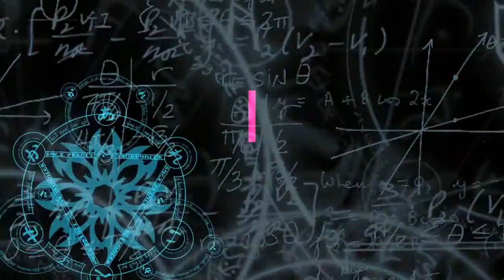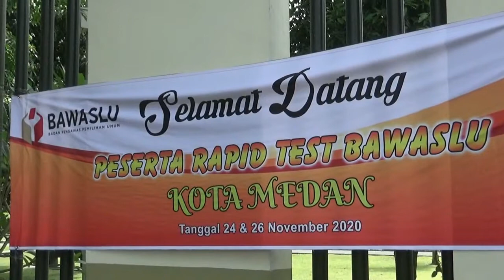Puluhan peserta Rapid test, Beginilah proses Nya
MEDAN | Guna menyukseskan pemilihan wali kota dan wakil wali kota medan, pada 9 desember mendatang. Agar tidak menjadi klaster baru penyebaran covid-19 di tanah air.Badan pengawas pemilu kota medan, Melakukan rapid test covid-19 kepada 4.303 petugas pengawas yang ditempatkan di tempat pemungutan suara atau tps 21 kecamatan dan 151 kelurahan di kota medan.Rapid test terhadap 4.303 petugas tps ini dilaksanakan bawaslu, di gedung pancasila lpmp jalan bunga raya,Medan selayang Bersama dinas kesehatan medan dan satuan tugas penanganan covid-19."